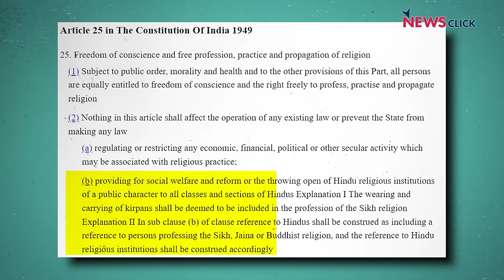December 6: मंदिर और मस्जिद पर विवाद अब और बढ़ेंगे | Babri Demolition | Nilanjan Mukhopadhyay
The Demolition and the Verdict: Ayodhya and the Project to Reconfigure India किताब के लेखक Nilanjan Mukhopadhyay याद करते हैं उन दशकों को जब उन्होंने राम जन्मभूमि-बाबरी मस्जिद विवाद को रिपोर्ट किया। साथ ही वे इस विवाद से जुड़े कानूनी मामले और भारत में अब भी चल रहे कुछ मंदिर-मस्जिद विवादों पर भी प्रकाश डालते हैं।